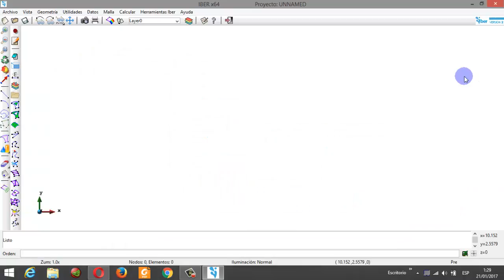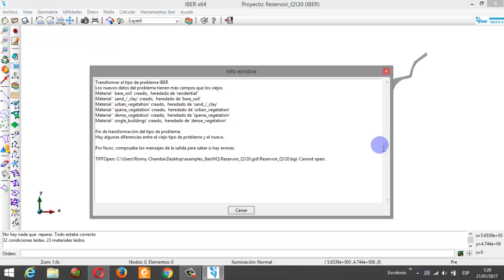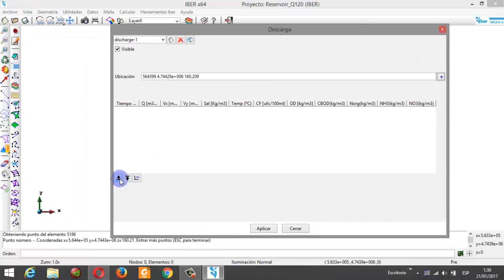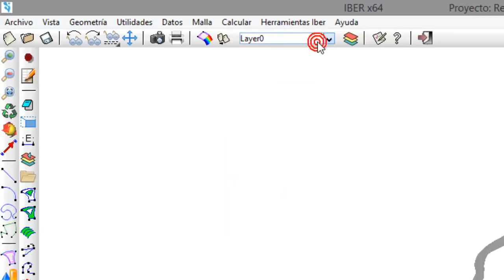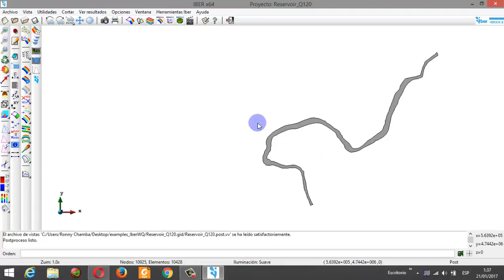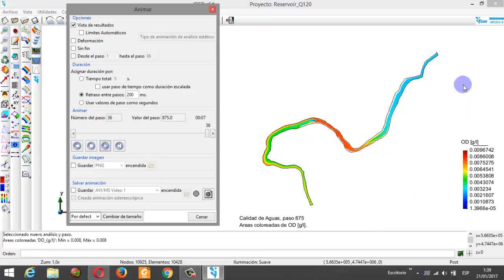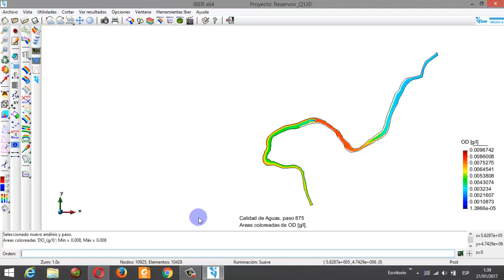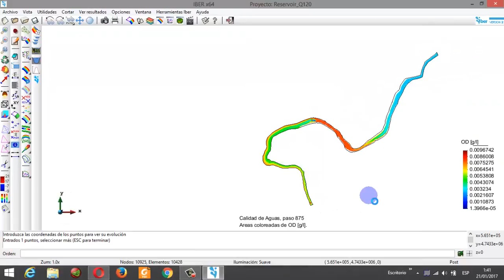Tutorial de Iber 2.3.2 Básico (audio mejorado)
Link para descarga del programa